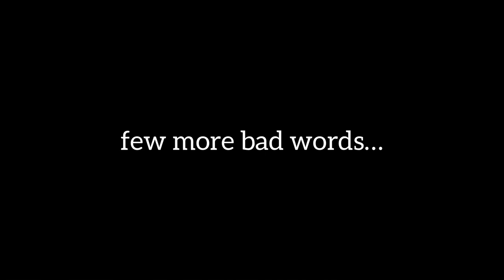Two lures you must have in your tackle box!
Can’t speak highly enough for these two lures as a must own for bream fishing, i hope my vlog demonstrates the way to fish them and how to get that bream bite fishing pylons and pontoons.

Catch you guys next time!